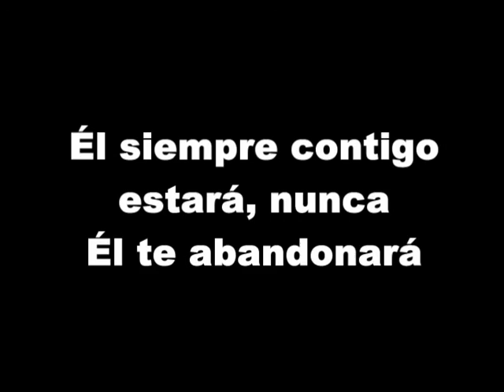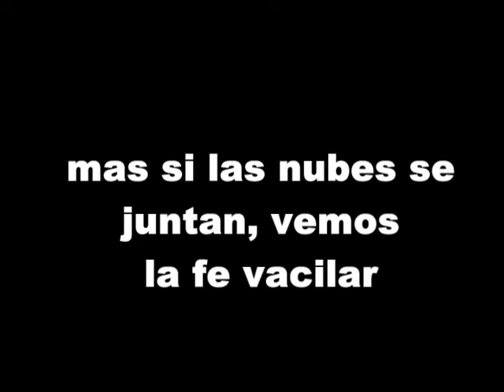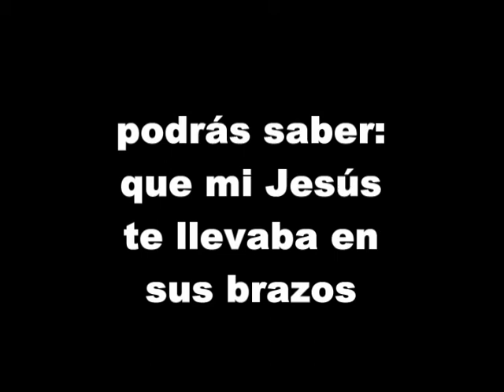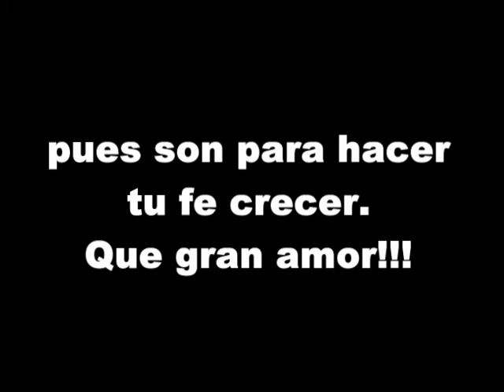Si ves tu fe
Cuerdas y alabanzas